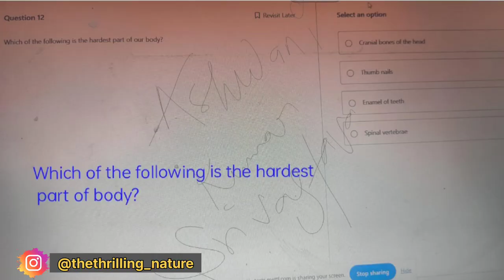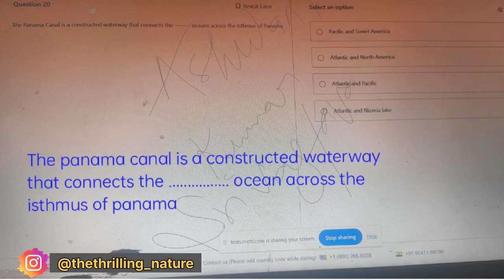TS RAHMAN GP RATING ||GK QUESTIONS 2024-25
Join our telegram group for study material

 TS RAHMAN के बारे में सब कुछ

Pyq
Question kaisa hai
Gp rating ke pyq
Study material
Notes

Exam kab hoga...?
Ts Rahman ka syllabus kya hai.
Gp rating ka preparation kaha se kare.
Admit card kab aayega .
Exam kaise hoga.
Kaha hoga.

sstcogl sscms h